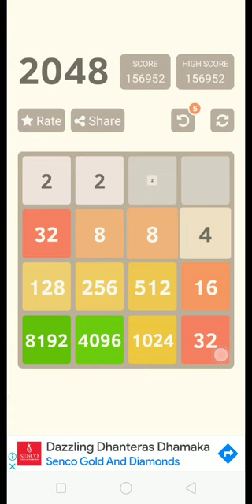To 16,384! part 1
tomorrow is the date :)